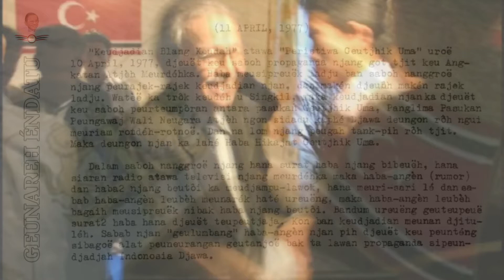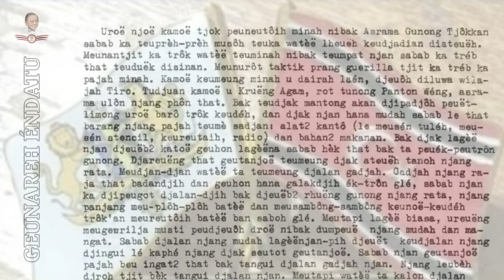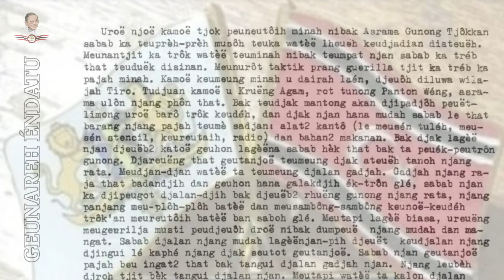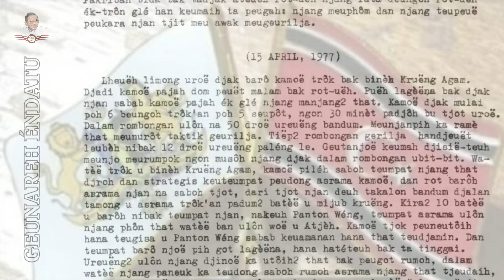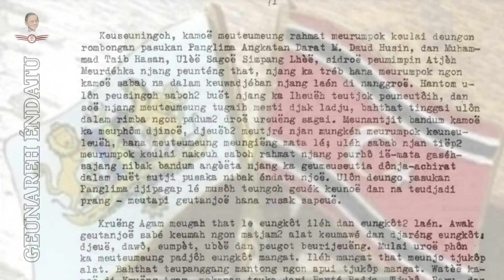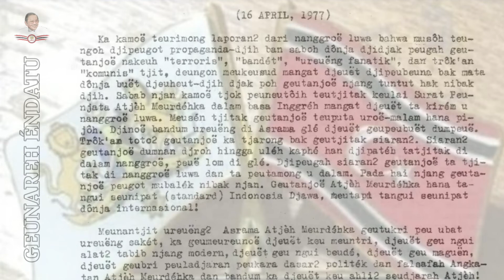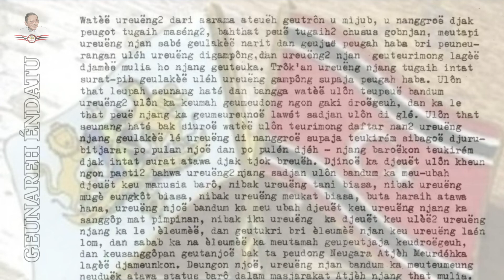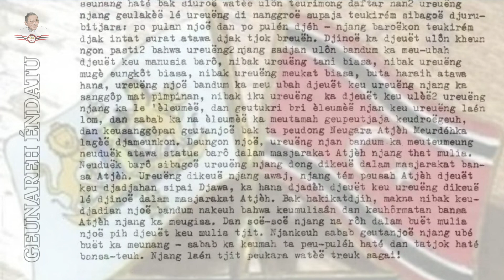YUM MERDEKA, KEUNARANG ALM TGK HASAN M. DI TIRO.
- Pujoe keu Allah
- Seulaweut keu Nabi
- Do'a keu Ulama
Saleum Mulia, Saleum Seujahtra, Saleum Atjèh Meurdèhka.

Syedara lôn, malamnjô lôn keuneuk sambong baca buku/diare Alm Paduka Djang Mulia Tgk Hasan Muhammad Di Tiro yg juduljih " Yum Meurdéhka " dalam buku njô Alm Teungku Hasan geutuleh kejadian2 di saah droeneuhnjan neu meugerilia bak neu peudong Atjèh Meurdèhka.

Deunganjoe, supaya geutanjoe nak ta tupu mengenai Seudjarah Éndatu teuh.
Wassalam
Teurimoenggeunaseh.